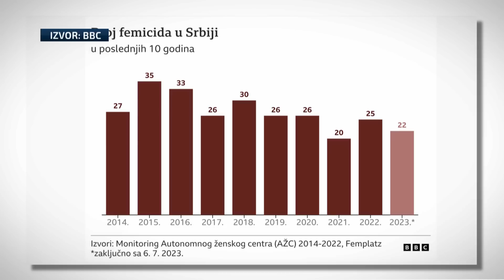Tema jutra: O mržnji prema LGBTQ+ osobama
Gosti teme jutra su Boris Milićević, pomoćnik ministra za ljudska i manjinska prava, Aleksandar Savić iz organizacije “Da se zna” i Sonja Sajzor aktivistkinja i članica Trans Mreže Balkan.